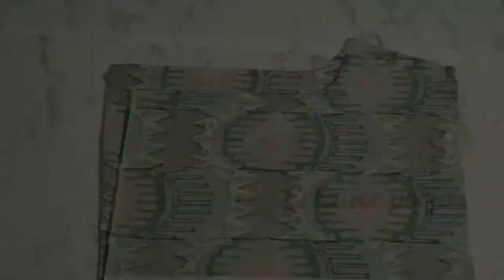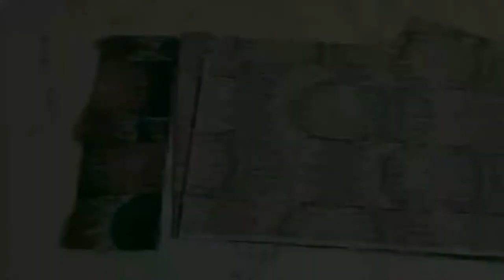short pant cutting and stiching, watch it for perfect fitting, full tutorial